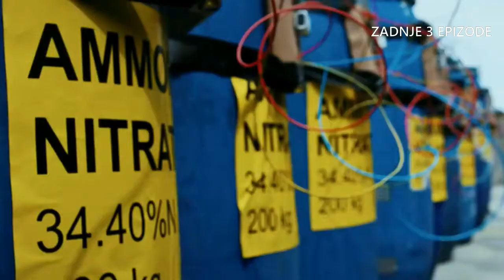Obećanje 48.Epizoda I Najava